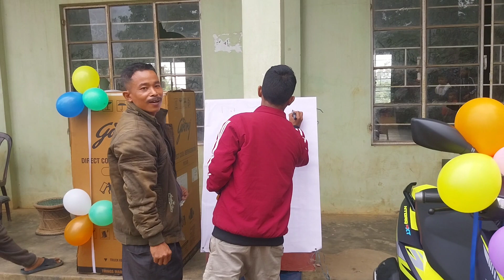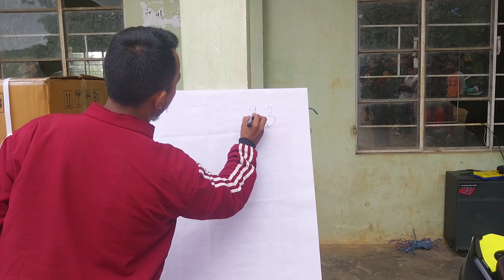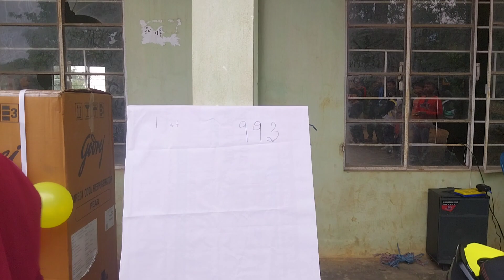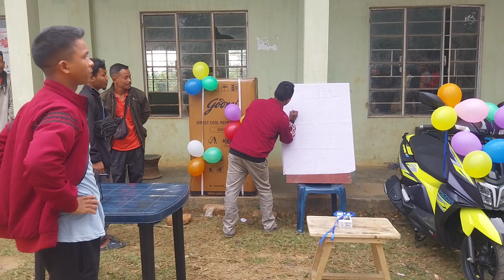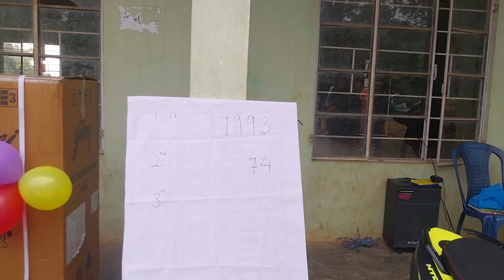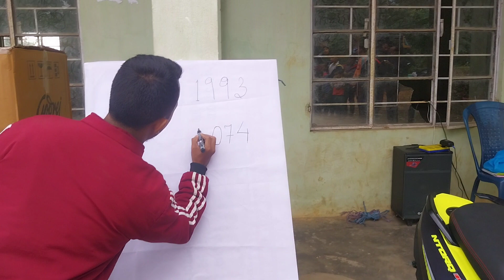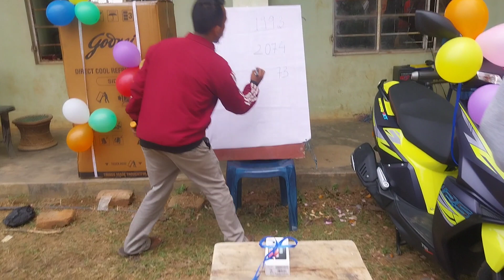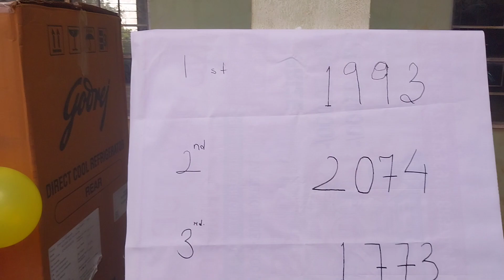Seven Friends Lottery Result 1st. Scooty 2nd. Freeze 3rd. Mobile Phone / Nomile